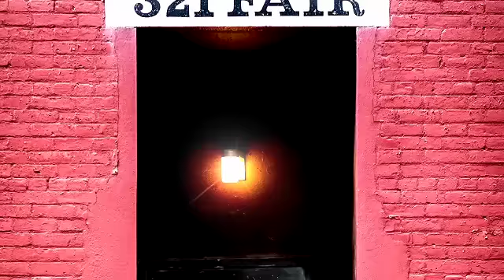Lindsey Webster - Next To Me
From The Album "Back To Your Heart"(2016)
Remarkable piece of work!!